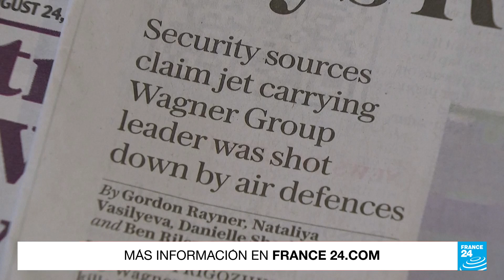Fallecimientos sospechosos de críticos del Kremlin provocan intriga en caso Prigozhin • FRANCE 24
La muerte de Yevgeni Prigozhin, aún en tela de juicio, ha despertado suspicacias y se une a la de numerosos enemigos del Kremlin que fallecieron en circunstancias sospechosas. Opositores como Alexéi Navalny estuvieron a punto de morir envenenados y hay casos todavía más escabrosos.